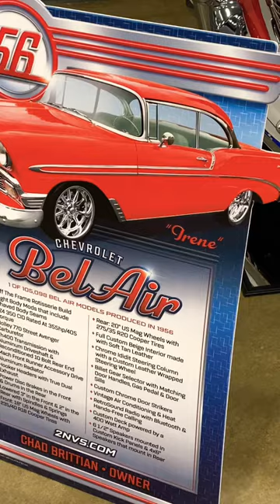As fine as red wine🍷